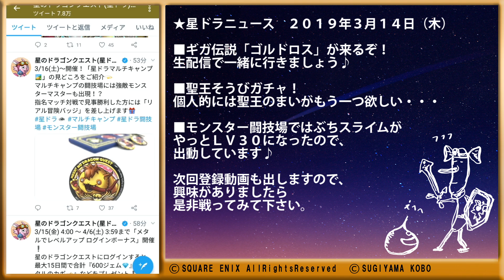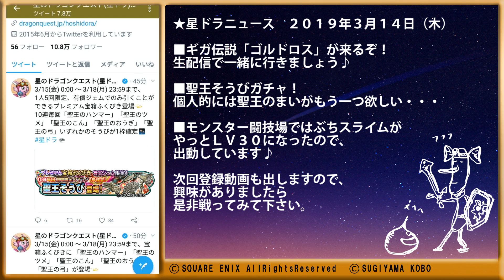星ドラ 聖王ガチャ＆ギガ伝ゴルドロス！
ギガ伝ゴルドロスは、生配信でもお手伝い出来たらと思います！

コラボなども気軽にどうぞ。